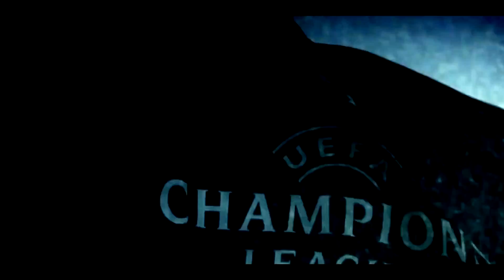Real Madrid vs Borussia Dortmund - Quarter Finals of Champions League 2013/2014 PROMO HD by RN7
● RealMadrid - Spanish football club
● Edited with SV Pro.12
● Edited by RN7

• Real Madrid vs Dortmund | Borussia Dormund vs Real Madrid Promo Champions League 2013/2014

• 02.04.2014 Real Madrid vs Borussia Dortmund
• 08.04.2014 Borussia Dortmund vs Real Madrid

Real Madrid have been given the chance to reap revenge against Dortmund after they knocked them out in the semi-finals last season. Robert Lewandowski was Real's executioner, scoring four goals in the first leg in Dortmund. Real were on the verge of staging a comeback in the second leg. They won 2-0 at the Bernabéu with goals in the dying stages by Benzema and Sergio Ramos, and ended the game just one goal away from a place in the final.

Dortmund will be without Lewandowski for the first leg on 2nd April, after he picked up a suspension in the round of 16 second leg game against Zenit. However, the striker will be back for the second leg, which will be played at Signal Iduna Park in Dortmund on 8th April.

To make matters worse, Jurgen Klopp's squad is decimated by injuries, including important players such as Gundogan, Subotic, Schmelzer, Bender and Blaszcykowski.

Real and Dortmund have faced each other a total of eight times in Europe, producing three Madrid victories, three draws and two wins for the Germans. 'Los Blancos' knocked out Dortmund in the semi-finals of the '97-'98 Champions League, putting them through to the final at the Amsterdam Arena, where they won their seventh Champions League trophy against Juventus after a 32-year drought in football's greatest continental competition.